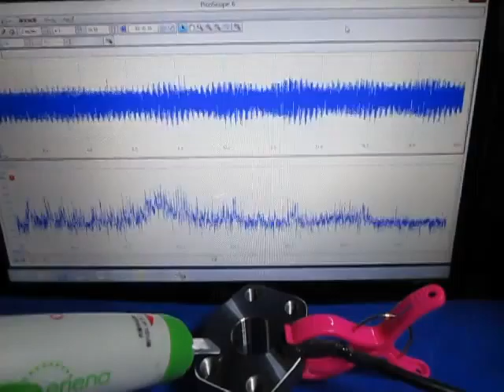超音波‹測定・解析›システム